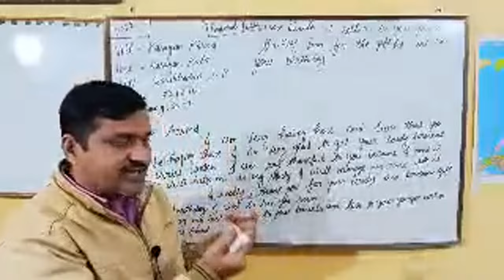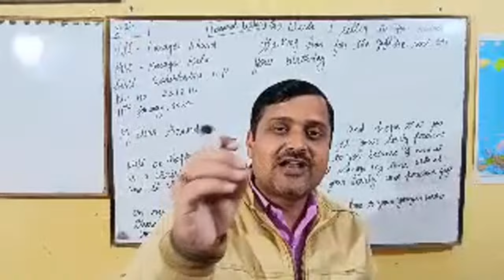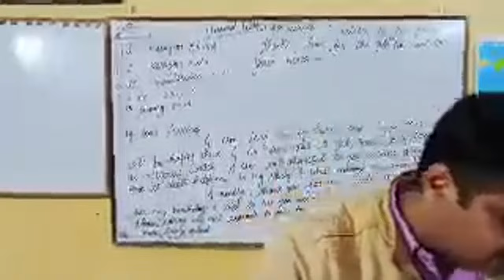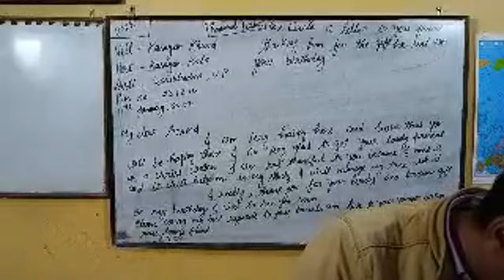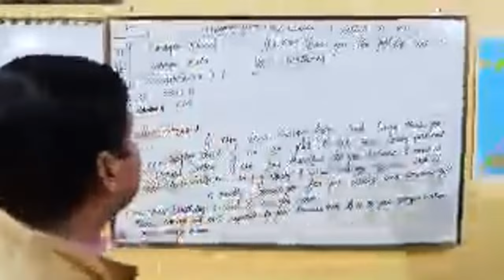Dr Manoj Mishra 999k is live//personal letter//previous year questions//board exam